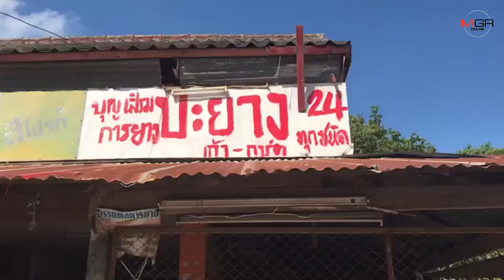ตูมสนั่นร้าน! หนุ่มช่างชัยภูมิปะยางล้อรถไถเก่าระเบิดใส่หน้าเละเลือดอาบ นอนร้องโอดโอยอาการสาหัส